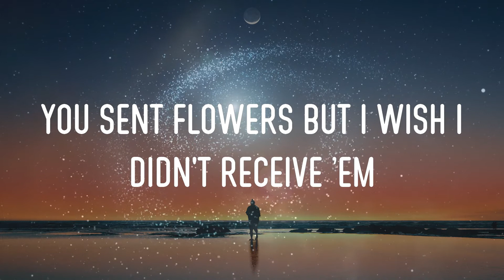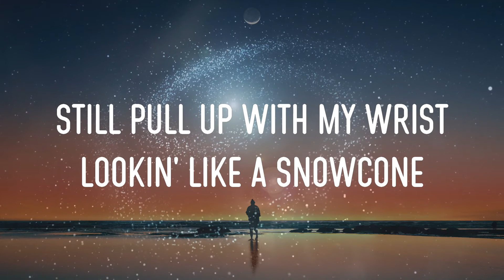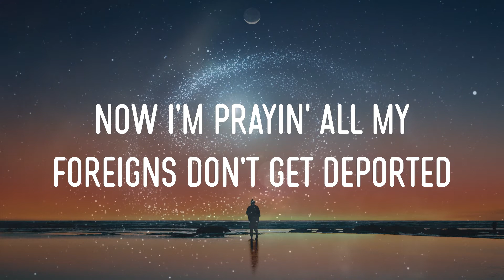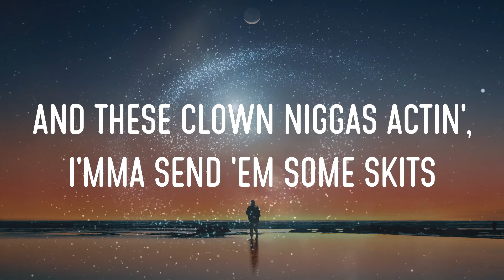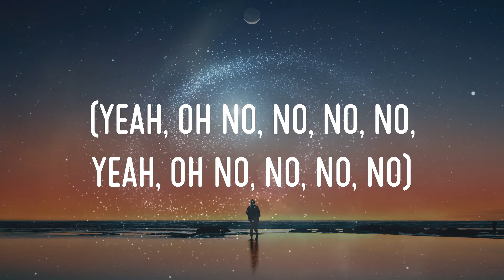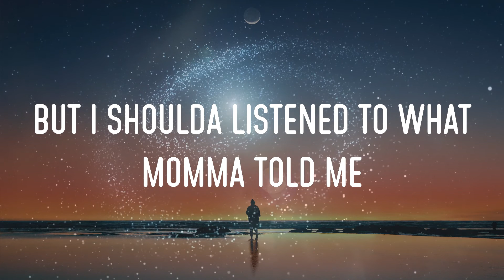Nicki Minaj - Black Barbies Lyrics | Tuck The Chrome 22 In His Sneaker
nicki minaj - black barbies lyrics,tuck the chrome 22 in his sneaker, young girls always lookin' for a soulmate, too high to give a shit about peta #13